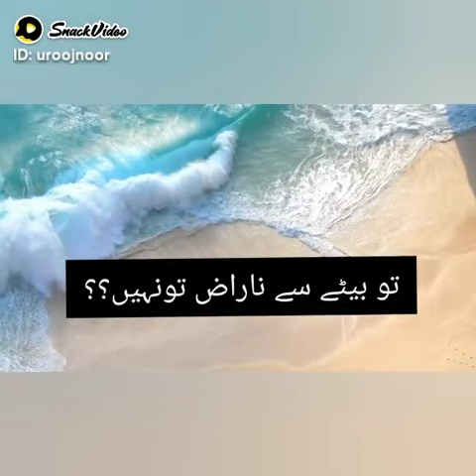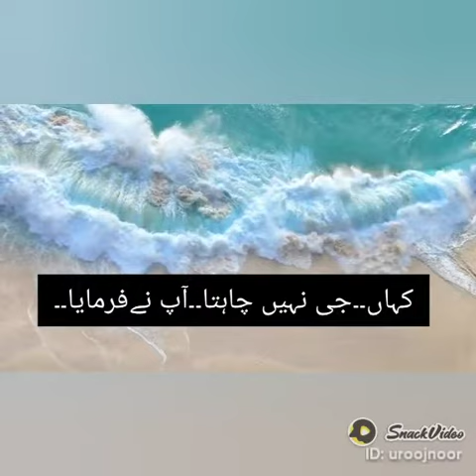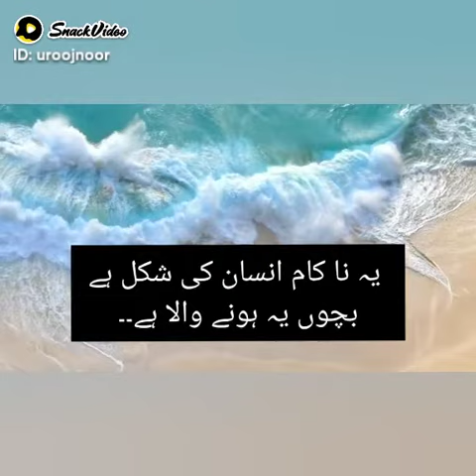subscribe My channel